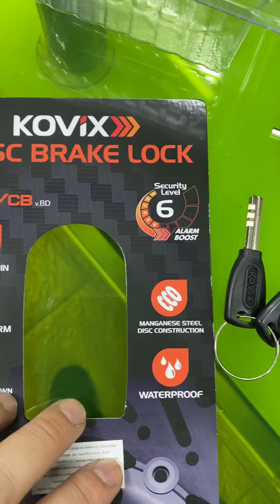Trava De Disco Kovix Kt6 (Trava Anti-furto) Preta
Seg. 9:00 - 19:00
Ter. 9:00 - 19:00
Qua. 9:00 - 19:00
Qui. 9:00 - 19:00
Sex. 9:00 - 19:00
Sáb. 9:00 - 17:00
Dom. Fechado